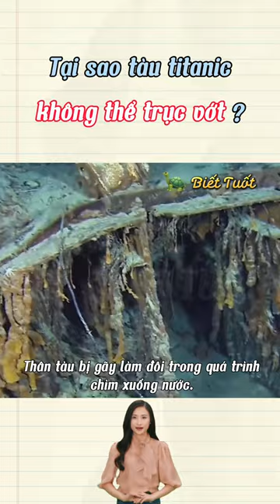RÙA BIẾT TUỐT | Tại sao tàu titanic không thể trục vớt ?